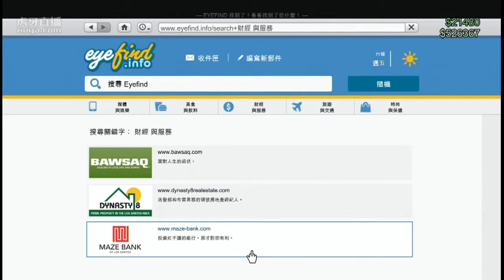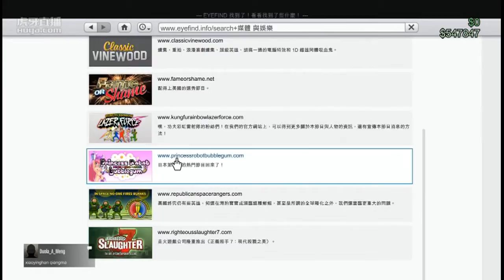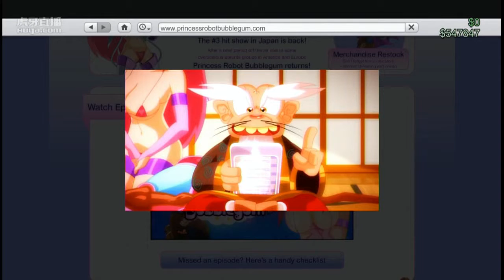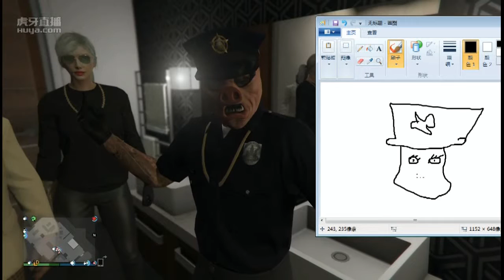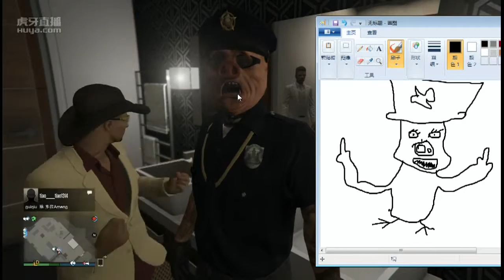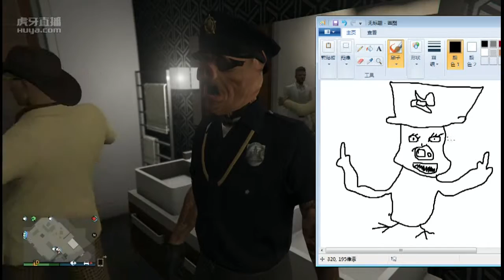老毛子素描畫像被爆 作者是靈魂畫師楚河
【12月5日】老毛子素描畫像被爆 作者是靈魂畫師楚河